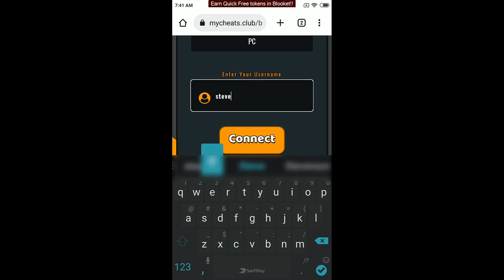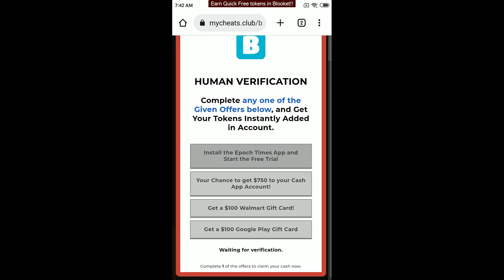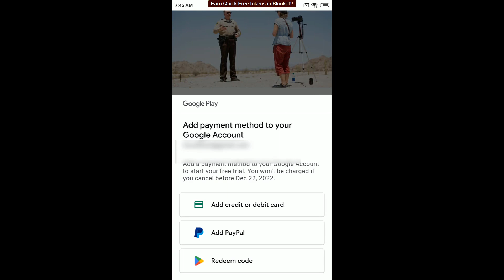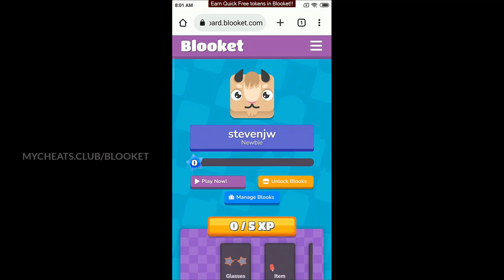How to Get Unlimited Tokens in Blooket For Free - Proof Inside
Are you looking for an unlimited amount of free tokens for blooket? Then blooket hacks with unlimited free tokens and coins is the best way to go.

 There is no need to use github or glizzy just watch this tutorial video until the close and discover how to obtain free tokens for blooket by using blooket hacks for 2023.